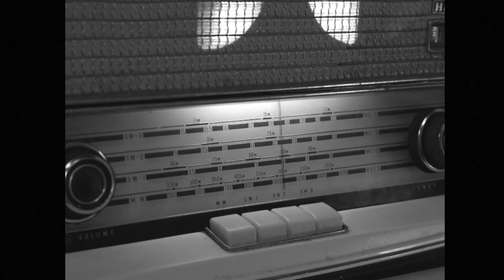Students Create an App to Identify PFAS Chemicals in Groceries - Behind the News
A group of students from Bowral in New South Wales are on a mission to reduce the amount of PFAS in the environment. They’ve created an app to identify the chemicals in groceries and started a petition calling for better labelling laws. Wren finds out what PFAS are and why they’ve become a global problem.